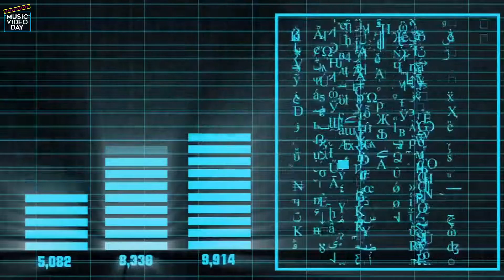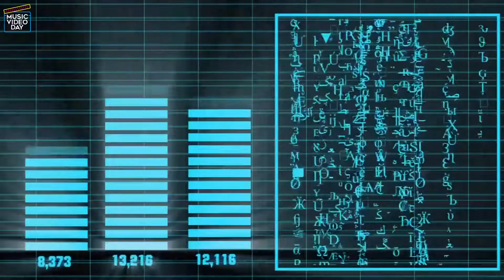Equalizer Scale With Reflection 3D on Dark Background Sound UHD NCS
You are free to use this music on any video. Copyright not required
Bu müziği herhangi bir videoda kullanmakta serbestsiniz. Telif istemez
Sie können diese Musik für jedes Video verwenden. Copyright ist nicht erforderlich
Vous êtes libre d'utiliser cette musique sur n'importe quelle vidéo. Copyright non requis
Sei libero di usare questa musica su qualsiasi video. Copyright non richiesto
Usted es libre de usar esta música en cualquier video. No se requieren derechos de autor